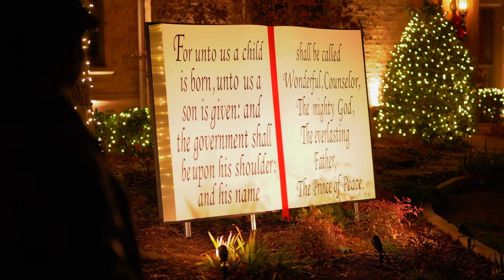Home Alone Theme Medley - Joslin - Feat. Emily Burak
Written and composed by John Williams. Music inspired from 'Home Alone''.
Arranged by Joslin. Recorded and produced by Joslin in his private Studios.
All artwork done by Joslin

Thinking of starting and building a successful youtube channel like JoslinMusic ?

Thank you to Sheldon Dsouza and Caleb Coleman.

DP2 - Joslin

Filming locations:
Bishop Greg Kelly Auditorium: St Gabriel Catholic Church.
- Vitruvian Park, Addison TX
- City of Mckinney, TX
- City of Irving, TX